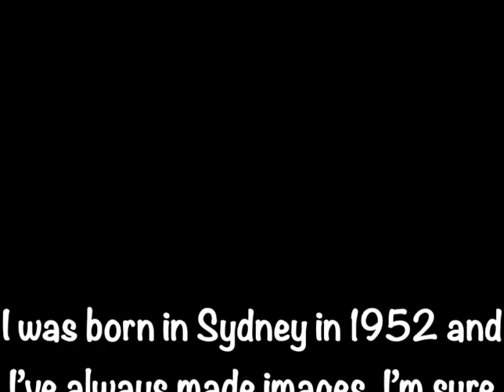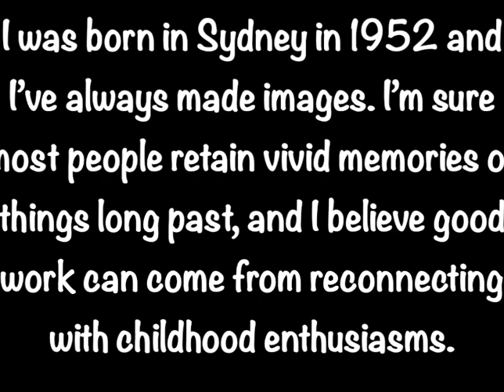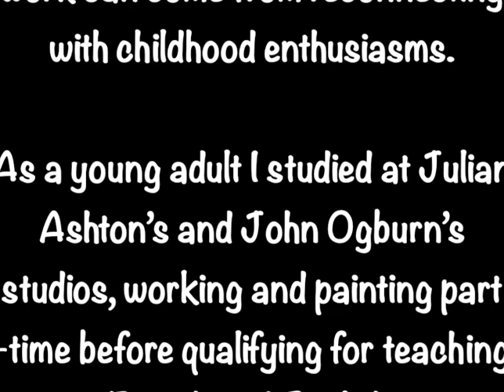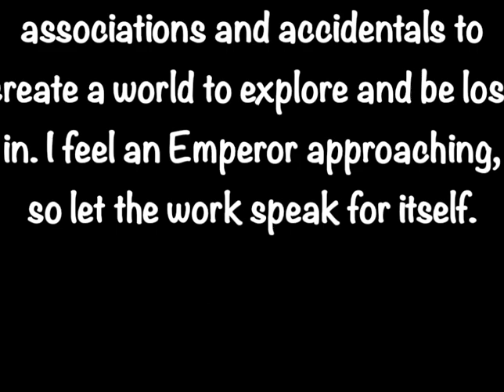Christopher Sheehan Art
Christopher Sheehan is a successful and exhibited Artist living in country New South Wales